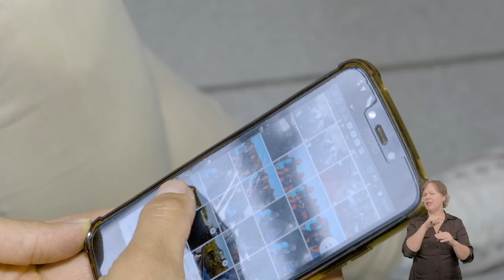Senac Play | Ep.1: Curso gratuito de Cozinha só para Mulheres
Cozinhar pode ter vários significados. Pode ser um trabalho, uma paixão, terapia ou apenas um hobby. Para Vanessa Santos e Maria Silva, alunas do curso gratuito de Cozinha só para Mulheres do Senac em Barbacena, o ato de cozinhar significa muito mais do que isso. Conheça histórias inspiradoras de mulheres que tiveram suas vidas transformadas pela educação.